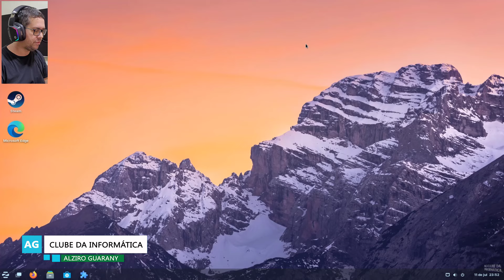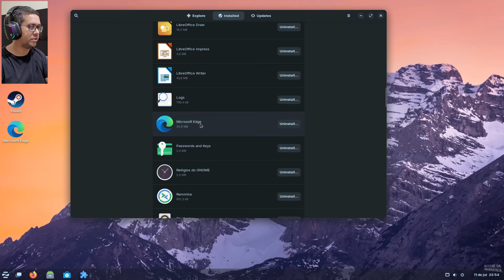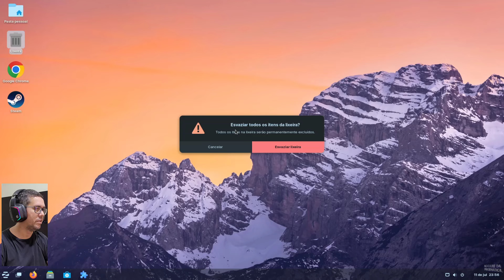Como REMOVER Aplicativos no Zorin OS, Sem Comandos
Neste tutorial prático, você aprenderá como remover aplicativos no Zorin OS de forma simples e direta, sem precisar digitar comandos complicados no terminal.